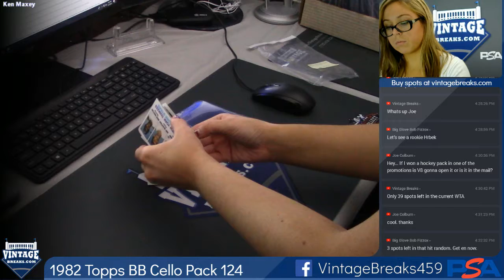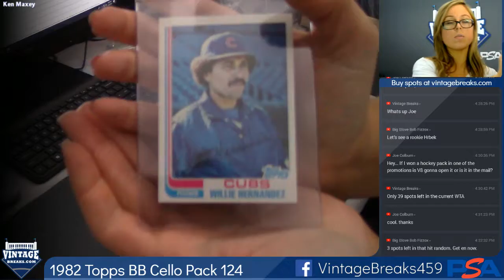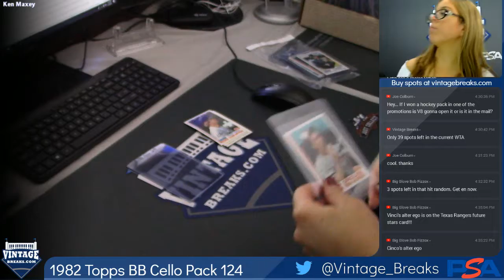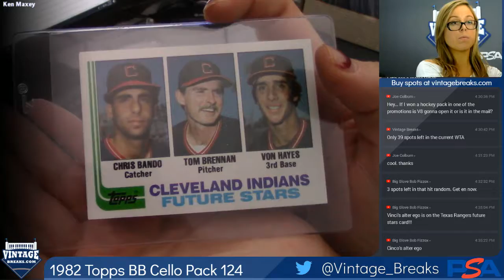02-07-2019 1982 Topps Baseball Cello Pack 124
1982 Topps Baseball Cello Pack 124